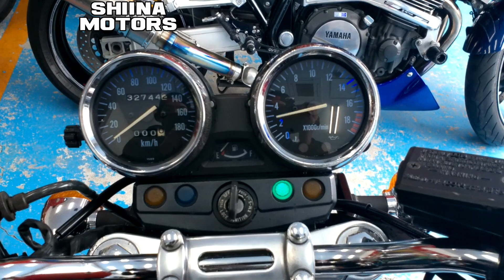■シイナモータース市川店 絶版館■カワサキ バリオス2 前後ゴールドホイール エンジン／メインフレーム／スイングアーム等ＮＥＷペイント済み